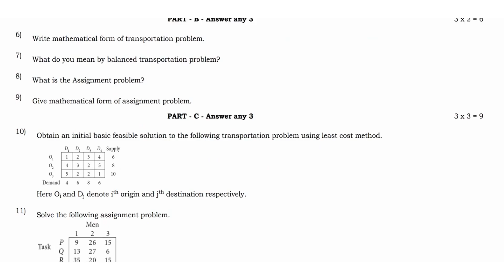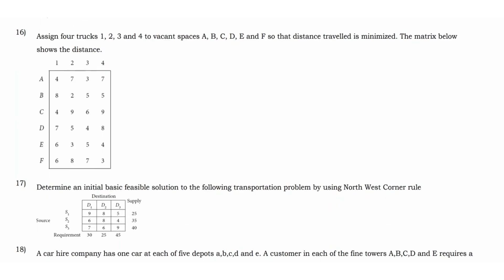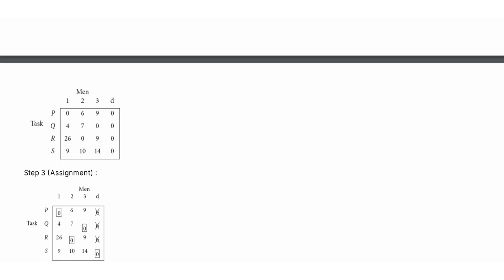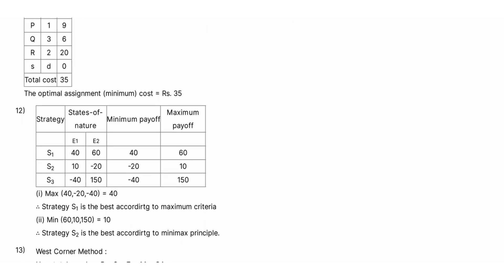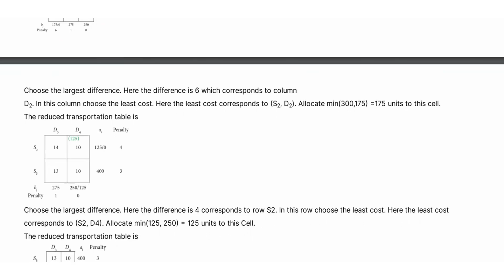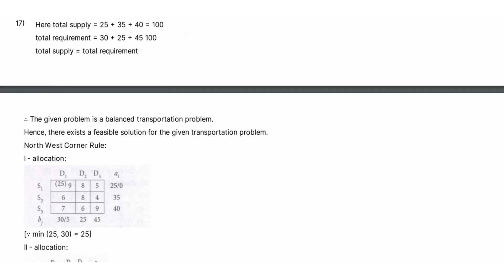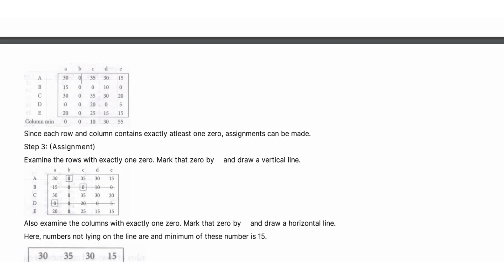TN State Board 12th Business Maths June Month Test Question Paper with Answers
TN State Board 12th Business Maths June Monthly Test Question Paper with Answers

More than 90k+ Teachers, 100K+ Students & 3k+ Schools - QB365 is applicable for Students, Teachers, Schools and Institutions in India.

12 Business Maths June Month Test Question Paper with Answers | Business Maths Nadu State Board Syllabus Class 12 Question Paper

12 Business Maths June Month Test Question Paper with Answers
12 Business Maths June Monthly Question Paper with Answers
12 Business Maths June Month Test Question Paper with Answers sample

TN 12 Model Question Paper with Answers Business Maths
TN 12 Business Maths Model Question Paper with answer key EM

Feel free to spread the word – share the videos with your friends and classmates.